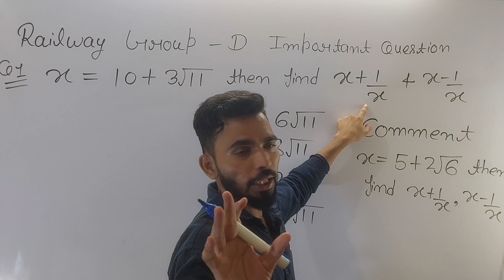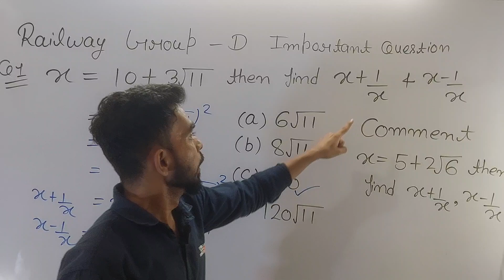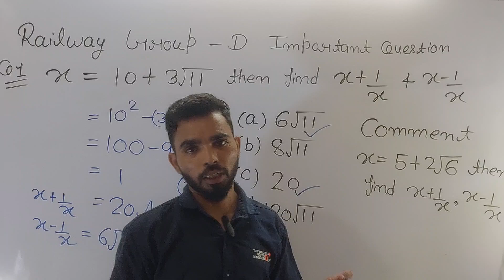IMPORTANT QUESTION OF RAILWAY GROUP D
Hello Friends! My name is Pawan Kumar Saini and I welcome you in my YouTube channel "Journey of Study". This channel is completely based on how you will learn basics of Mathematics. Our motive is to teach Mathematics in simplest way possible. We guarantee you can learn Mathematics from class VI to XII from us if you keep watching our videos on regualr basis...
Through our channel, you can easily solve the questions coming in all the competitive exams. If you continuously study from our channel, you will benefit a lot

नमस्कार दोस्तों! मेरा नाम पवन कुमार सैनी है और मैं अपने यूट्यूब चैनल "Journey of Study" में आपका स्वागत करता हूँ। यह चैनल पूरी तरह से इस बात पर आधारित है कि आप गणित की मूल बातें कैसे सीखेंगे। हमारा मकसद गणित को सरलतम तरीके से पढ़ाना है। हम गारंटी देते हैं कि यदि आप नियमित रूप से हमारे वीडियो देखते रहेंगे तो आप हमसे कक्षा छठी से बारहवीं तक गणित सीख सकते है।
हमारे चैनल के माध्यम से आप सभी प्रतियोगिता परीक्षाओं में आने वाले क्वेश्चन को आसानी से कर सकते हैं अगर आप लगातार हमारे चैनल से पढ़ाई करते हैं तो आपको बहुत फायदा होगा

101 से 109 तक के वर्ग निकालना सीखें।
Learn to square 101 to 109.

किसी भी नंबर की 99 से गुणा करने का अद्भुत तरीका।

दो अंको की गुणा करने का अद्भुत तरीका।
Amazing way to multiply two digits

UP POLICE AND SSC GD ME AYA HUA IMPORTANT QUESTION

CPO ka IMPORTANT QUESTION

SSC.CGL KA IMPORTANT QUESTION
TRICK AND BASIC METHOD

U.P. POLICE AND SSC GD ME AYA HUA IMPORTANT QUESTION

Important Question of SSC.CGL